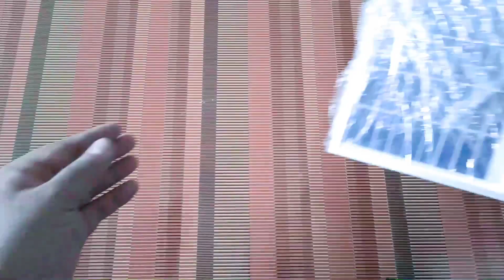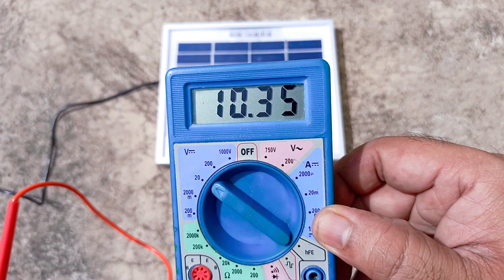Unboxing and Testing Mini Solar Panel | 6V - 3W Solar Panel | 6V - 450mA Solar Panel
Unboxing and Testing Mini Solar Panel, Mini Solar Panel Unboxing, 6V 3W Solar Panel Unboxing
If you like this video, do let me know by clicking the like button.